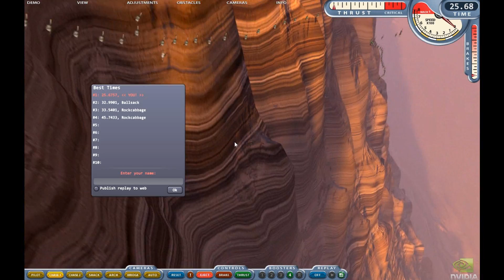GAORYS MADOTE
... Also horses.